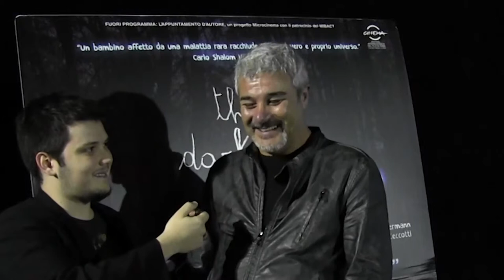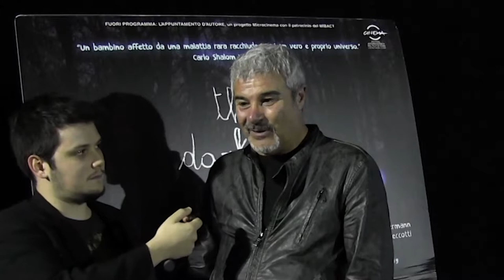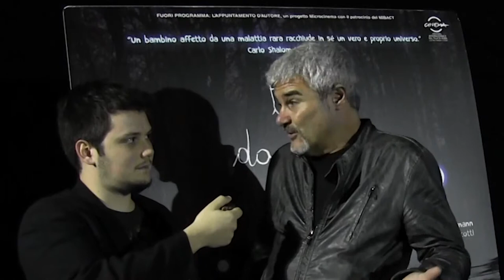Intervista a Pino Insegno, che parla di The dark side of the sun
16 giugno 2014, Cinema Barberini, Roma. Abbiamo intervistato il doppiatore Pino Insegno, prodigo di parole per il toccante film documentario The dark side of the sun. Protagonisti bambini affetti da una rara malattia che li costringe a vivere lontano dalla luce del sole.
Intervista a cura di Daniele Giannetti.